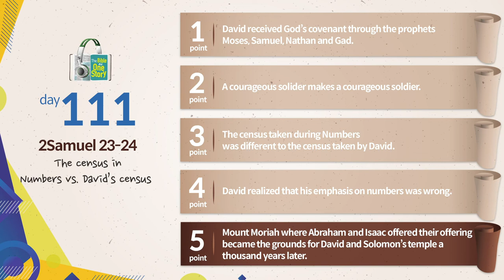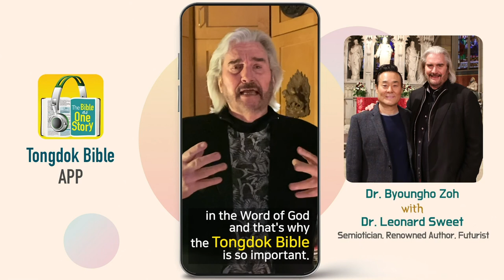Tongdok Bible | Day 111 | 2Samuel 23~24 | The census in Numbers vs. David’s census | Dr.Byoungho Zoh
The census in Numbers vs. David’s census
Before dying David left his last words. Realizing his mistakes about taking the census, he truly repented and accepted his punishment.